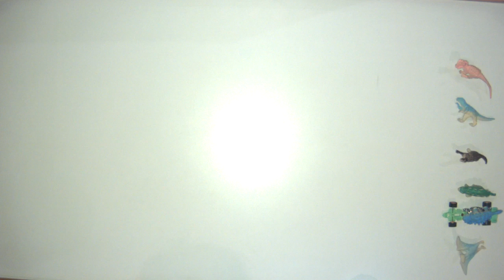Animation Workstation Video